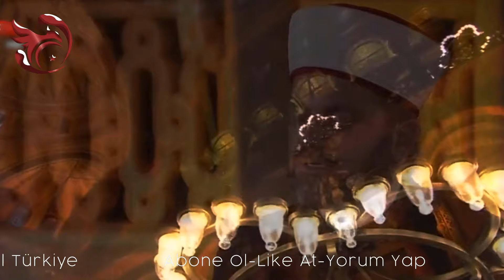İSTANBUL'UN FETHİ'NİN 567. YIL DÖNÜMÜNDE AYASOFYA'DA FETİH SÜRESİ OKUNDU..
ZİNCİRLER KIRILIYOR...!
İSTANBUL'UN FETHİ'NİN 567. YIL DÖNÜMÜ
AYASOFYA'DA FETİH SÜRESİ OKUNDU..

Son dakika..İstanbul'un fethinin 567'nci yıl dönümünde Ayasofya içinde Fetih Suresi okundu. Cumhurbaşkanı Erdoğan da video konferansla programa katılarak Fetih süresinin mealini okuduktan sonra bir konuşma yaptı. Ayasofya'nın dışına kurulan platformda ise Fatih Sultan Mehmet'in 1453 yılında gemileri karadan yürüttüğü rota ve surların yıkılışı fetih temalı ışık gösterisi yapıldı.
Son dakika haberi.. Cumhurbaşkanı Erdoğan, İstanbul’un fethinin 567. yıl dönümü dolayısıyla Ayasofya’da düzenlenen Fetih Şöleni programında telekonferans yöntemiyle katıldı. İşte Cumhurbaşkanı Erdoğan'ın konuşmasından satırbaşları:

Fethin 567. yıl dönümünün Fatih'in emaneti Ayasofya'da Fetih Suresi okunmak ve dualar edilmek suretiyle yad edilmesi çok önemli. Kendi hayatımızı da bu şehre adadık. Büyükşehir Belediye Başkanı, Başbakan ve Cumhurbaşkanı olarak bu şehre yaptığımız her hizmet bizim için hem bu dünyada hem öteki dünyada birer berat belgesidir. İnşallah fethin 600. yıl dönümü olan 2053'te gençlerimize ecdatları Fatih'e layık bir Türkiye bırakacağız. Fatih'in izinden giderek asıl olanın gönüllerin fethi olduğu anlayışıyla hep gönülleri yapmak, gönüller kazanmak için çalıştık. Malazgirt Zaferi'nin 1000. yılı 2071 için ise çok daha büyük hedeflere yelken açacağız. Rabb'imden bu millete nice fetihler, nice zaferler, nice rızasına uygun başarılar nasip etmesini diliyorum. Fethin yadigarı Ayasofya'yı bu anlamlı günde mahzun bırakmayan tüm kardeşlerime şükranlarımı sunuyorum.